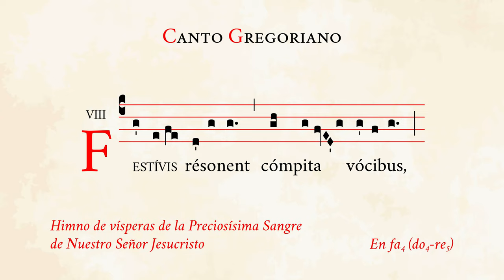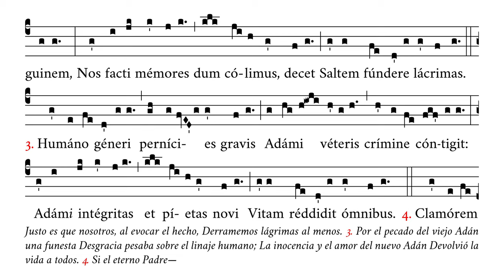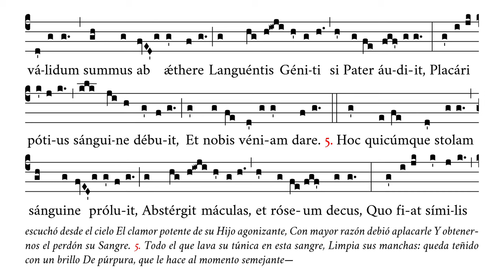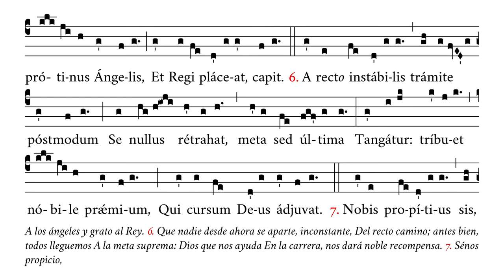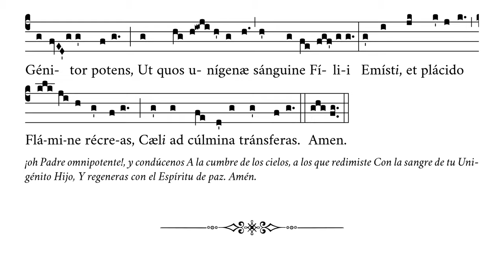«Festivis resonent» – Himno en honor de la Preciosísima Sangre de N. S. J. C. – Canto Gregoriano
🎼 Cantado en fa4 (rango tonal de do4 a re5).
🎶 Himno de vísperas de la festividad de la Preciosísima Sangre de Nuestro Señor Jesucristo (1 de julio).

⏱ Marcas de tiempo:
0:00 Festivis resonent
0:40 2. Quem dura
1:19 3. Humano generi
1:57 4. Clamorem validum
2:35 5. Hoc quicumque
3:15 6. A recto
3:53 7. Nobis propitius
4:31 Amen

APÓYENOS
🙏🏻 Oraciones: por nuestro apostolado de Verbum Gloriae.

✝️ A·M·D·G